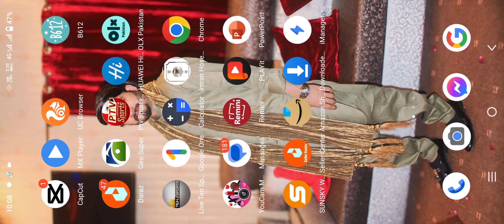24 March 2024